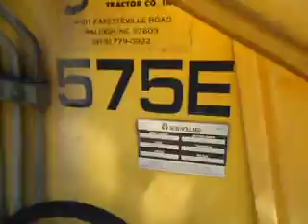GovDeals: 1999 New Holland 575E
1999 New Holland 575E sold by Raleigh, NC on GovDeals.com